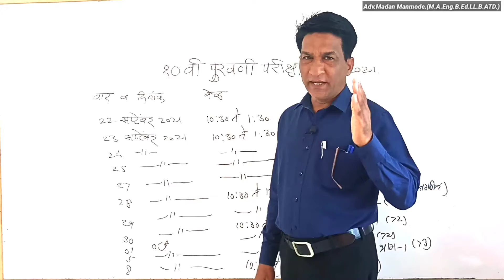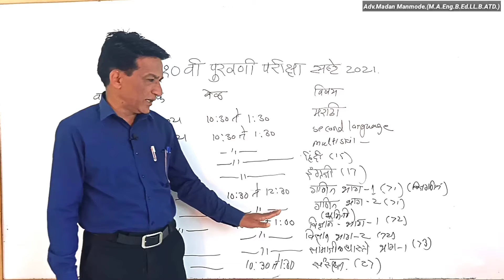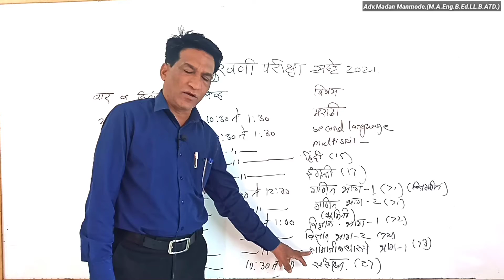पुरवणी परीक्षा वर्ग दहावा || महाराष्ट्र राज्य माध्यमिक व उच्च माध्यमिक मंडळ पूणे || 2021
Hi friends namashkar,
I am Manmode Madan Laxmanrao in this video I will inform you about the suplementry exam for class ten 2021.

पुरवणी परीक्षा
 महाराष्ट्र राज्य माध्यमिक व उच्च माध्यमिक मंडळ पूणे.
दहावी बोर्ड परीक्षा.
वेळापत्रक.